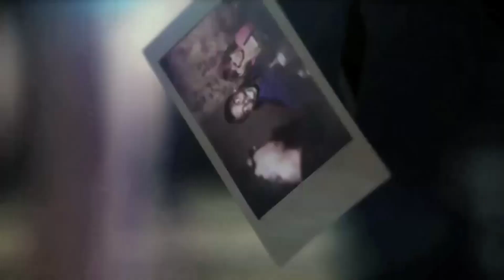Mega Mashup (Major Lazer's Light It Up) "11 Songs" - [Light It Low]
B.O.B ft. Hayley Williams - Airplanes
Carly Rae Jepson - Call Me Maybe
Jason Derulo -  Marry Me
Major Lazer ft.Nyla & Fuse ODG - Light It Up
Maroon 5 ft. Future - Cold
R. City ft. Adam Levine - Locked Away
Skrillex and Diplo ft. Justin Bieber - Where Are U Now
ZAYN - PillowTalk